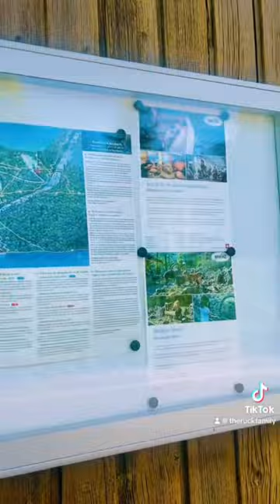Is this the MOST Expensive Campsite in SWITZERLAND?